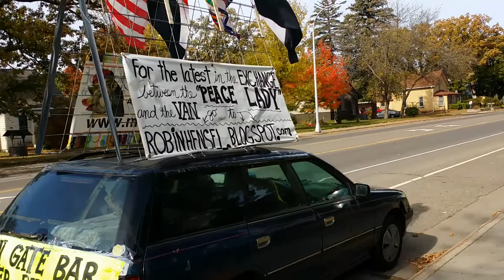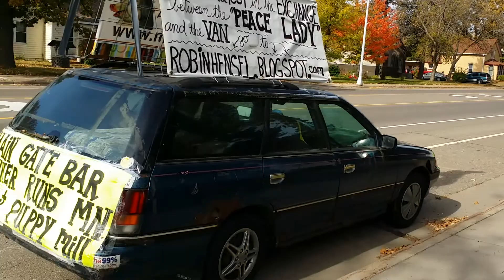UnitedNationsMobile10-10-15RobinHenselLittleFalls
Flags flyin high in Little Falls,Mn infuriating all the local "intolerants" 10-10-15 Robin Hensels house 807 First St. SE.